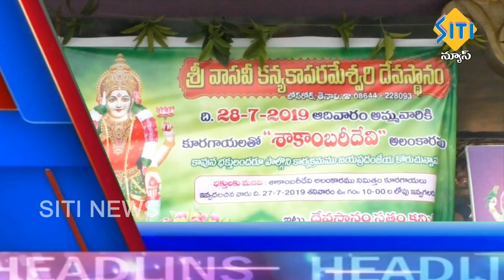TENALI SITI NEWS 28 7 19 PART 1